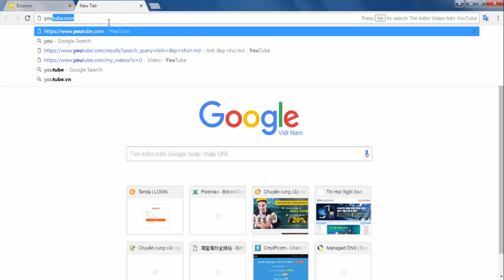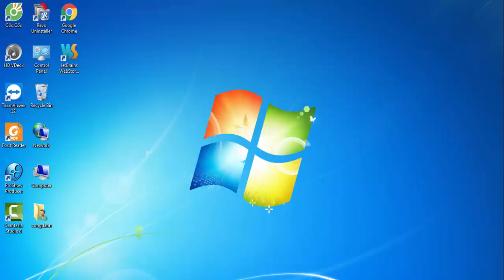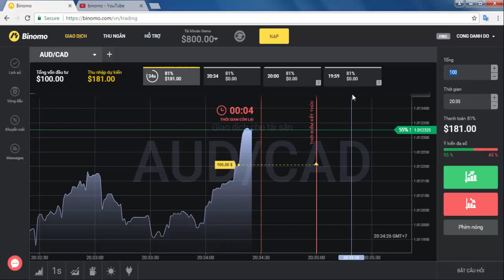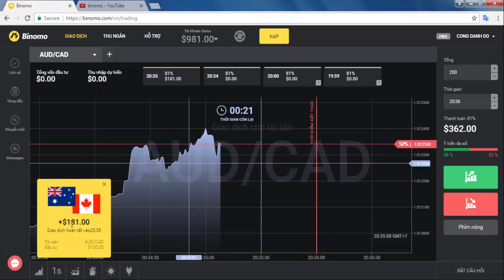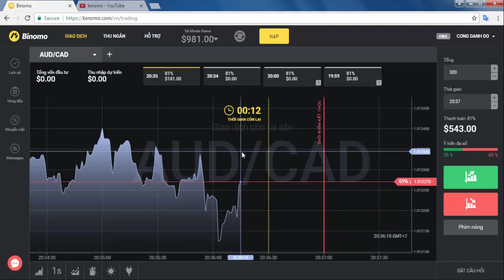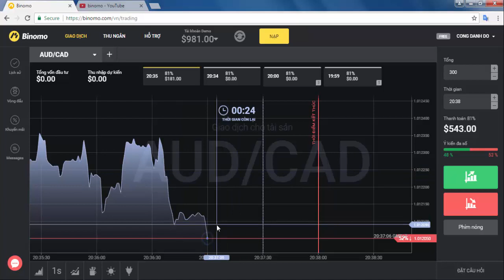Binomo lừa đảo - Kiếm tiền online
Mọi người cẩn thận Binomo lừa đảo nha!
Binomo có lừa đảo không? Binomo rút tiền như thế nào? Làm thế nào để kiếm tiền Binomo? Giao dịch trên Binomo có an toàn không? Binomo do ai sáng lập? Binomo có từ bao giờ? Tùy chọn nhị phân là gì? Bắt đầu kiếm tiền với các tùy chọn chênh lệch như thế nào? Kiếm tiền trên Binomo việt nam như thế nào? Dịch vụ hỗ trợ binomo ra làm sao? Tiền gửi vào Binomo có mất không?
Binomo việt nam là của tư nhân hay tổ chức chính phủ? Bắt đầu kiếm tiền với Binomo như thế nào?
Đó là câu hỏi mà nhiều người chơi Binomo hay hỏi nhất. .